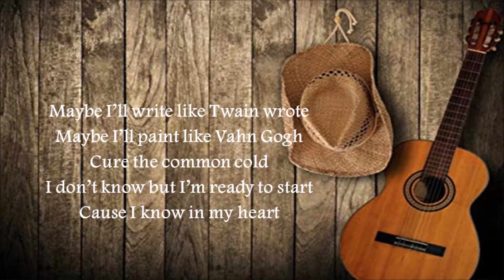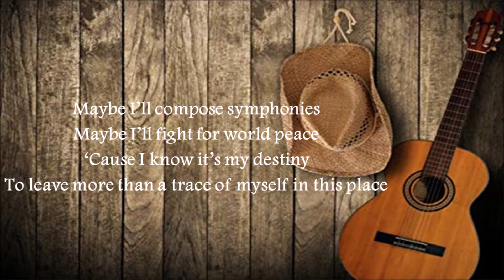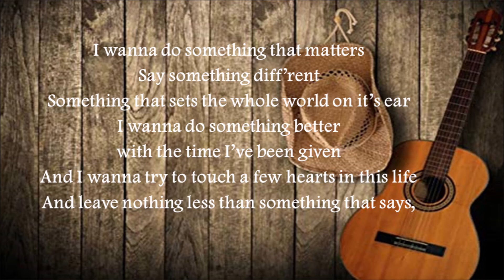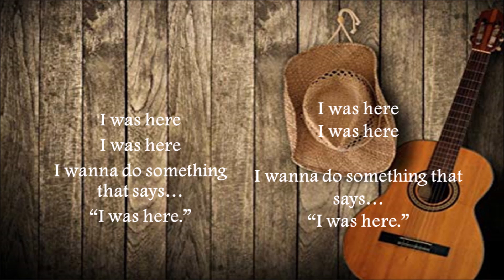I Was Here Movie 2020